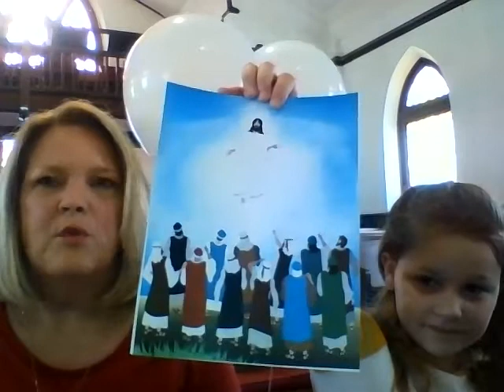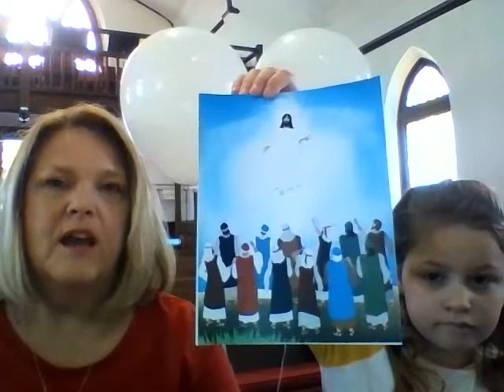"Be Prepared"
5-24-20 Sermon from 1 Peter 5: 6-11